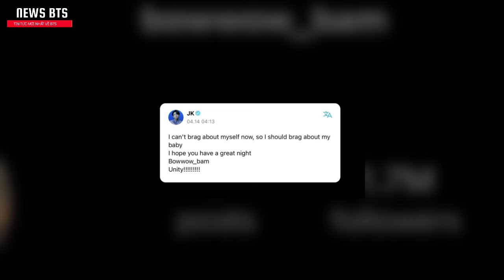Jungkook (BTS) Công Khai Con Trai "Bam Iu Ơi" Trên MXH Khiến Dân Tình Dậy Sóng Vì Quá Cute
⚡News BTS luôn cập nhật những thông tin mới nhất về BTS

tags: bts tin tức mới nhất, bts news